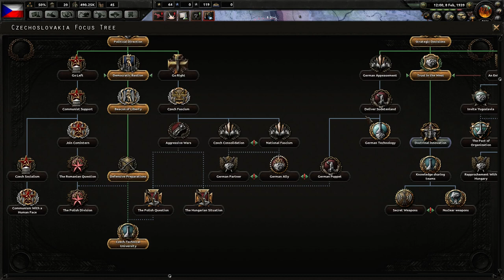Hearts of Iron 4: Death or Dishonor - Czechoslovakia - Veteran difficulty(Munich Disagreement)Part 5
A let's play of Hearts of Iron 4 as Czechoslovakia with new Death or Dishonor DLC and patch 1.4. We are going to stand our ground and not give an inch of Sudetenland. Going for The Munich Disagreement achievement. Veteran difficulty.